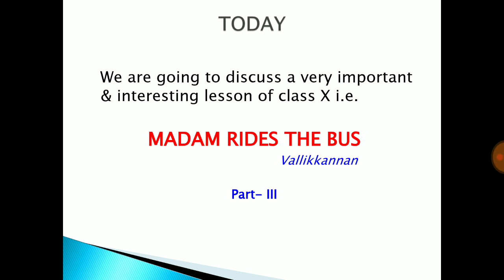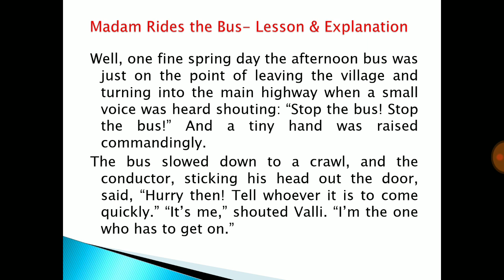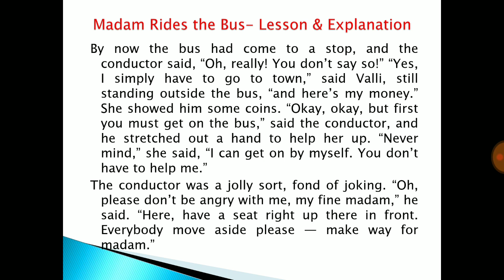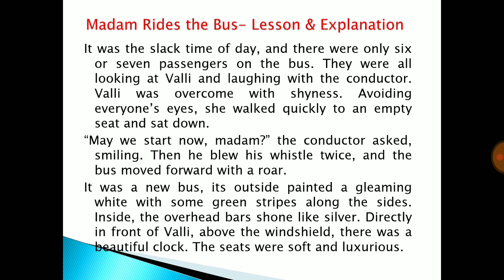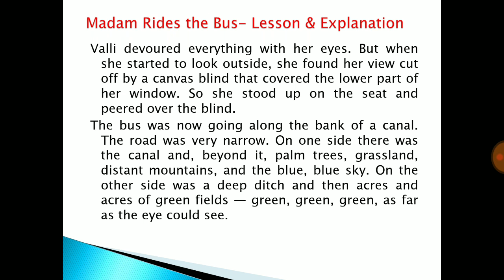MADAM RIDES THE BUS (Part -III), CLASS X ENGLISH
Madam Rides The Bus,NCERT class X English, Assamese explanation.